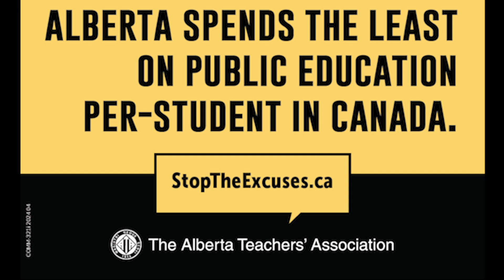Radio Stop the Excuses Punjab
Punjab version of the Alberta Teachers' Association's Stop the Excuses "The Least" radio ad.